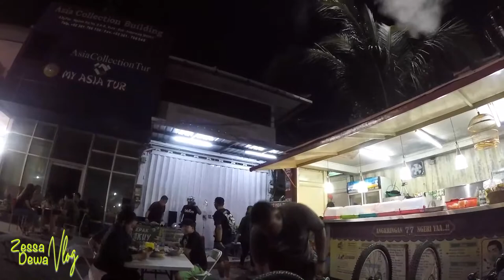NIGHT RIDE DENPASAR KUTA | BELI STMJ BIAR MAKIN JOZZ DIRUMAH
Video kali ini gowes malem bareng temen2 bloomers, dengan rute kurang lebih 40KM, start dari denpasar menuju kuta, dan seperti biasa gowes kita selalu mencari tempat makan yang murah enak mengeyangkan... tonton terus keseruan kami, jangan lupa untuk selalu like komen and subscribe agar kami terus dapat memberikan konten yang menarik. terima kasih